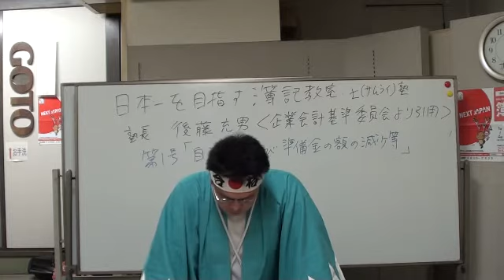日商簿記１級予想！定義（自己株式及び法定準備金の取崩等）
アイポットに入れると、何度も何度も繰り返し聴けて、通勤等の隙間時間を有効活用できます。
日本一を目指す簿記教室・士（サムライ）塾の後藤充男です。